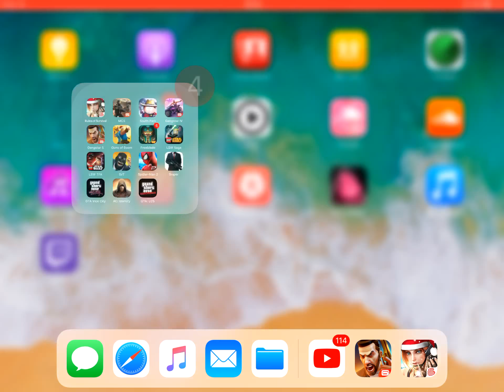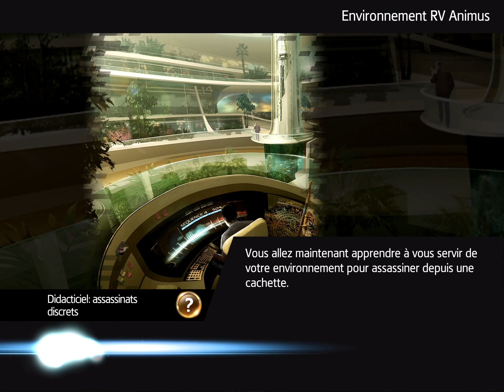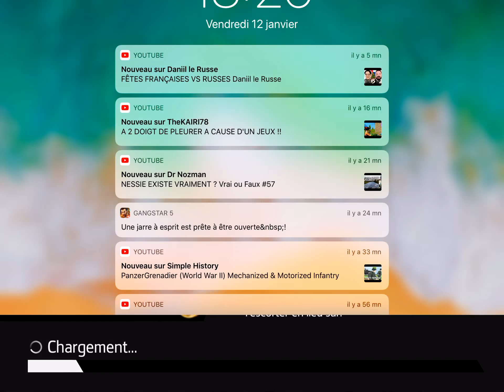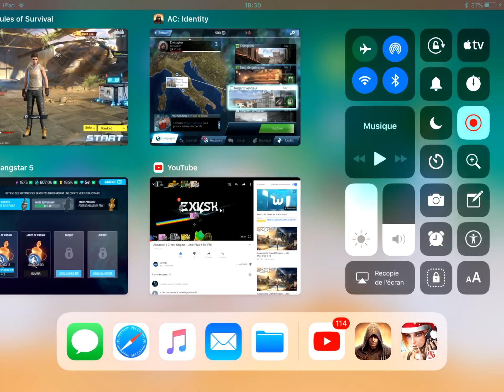Petite game sur ac Identity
On va défoncer du templier